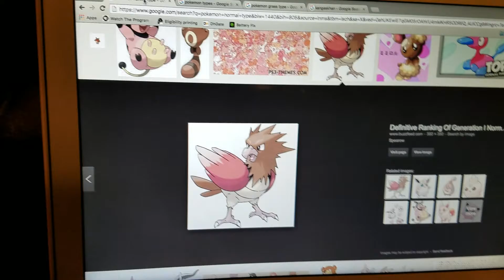Pokemon test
Am see if i can record white drawing